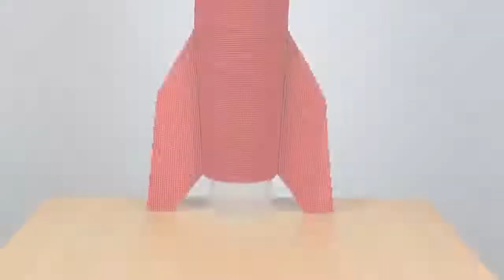Matches Chain Reaction Domino Effect rocket